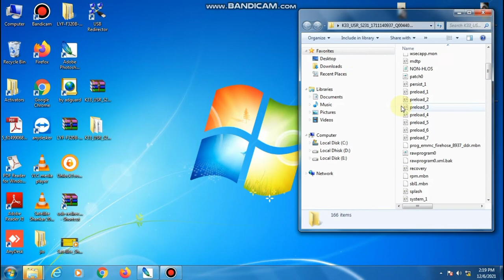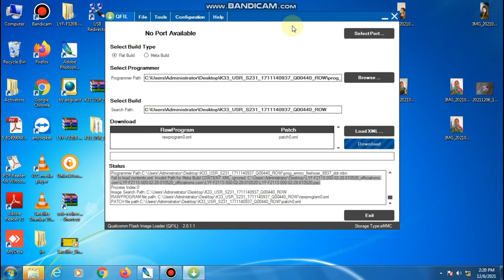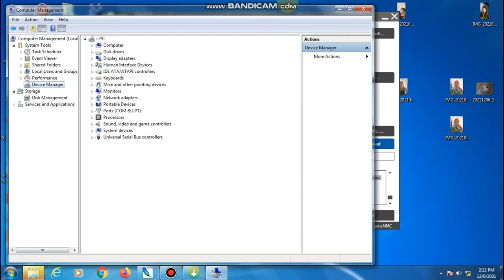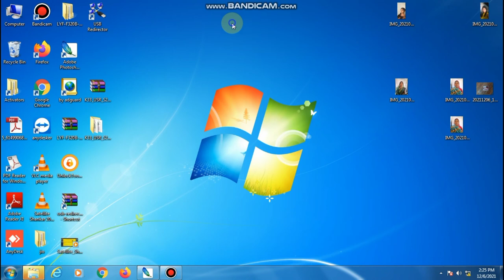Lenovo k6 power ( KA33A42 ) flashing | lenovo k6 power hang on logo | stock roms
Aaj ki video me hum janange ki aap kaise  lenovo k6 power ko flash kr sakte ho

Queries solved
1) lenovo k6 power flashing
2) lenovo k6 power hang on logo
3) lenovo k6 power flash file
4) lenovo KA33A42 hang on logo
5) lenovo KA33A42  flashing